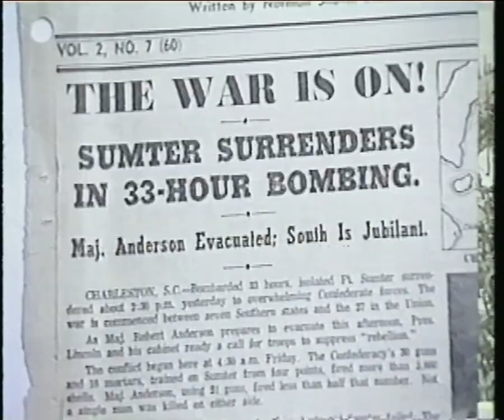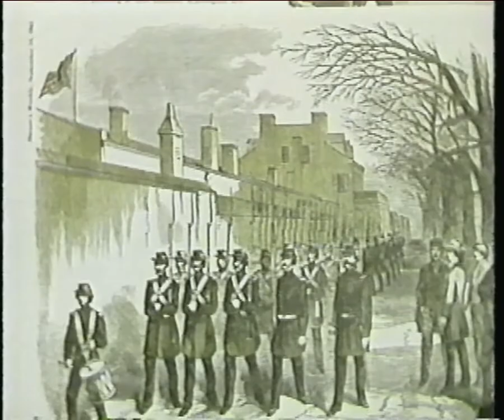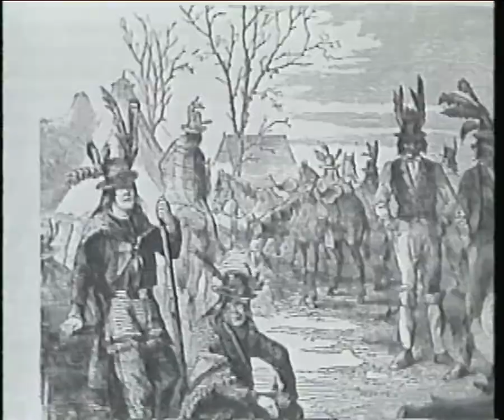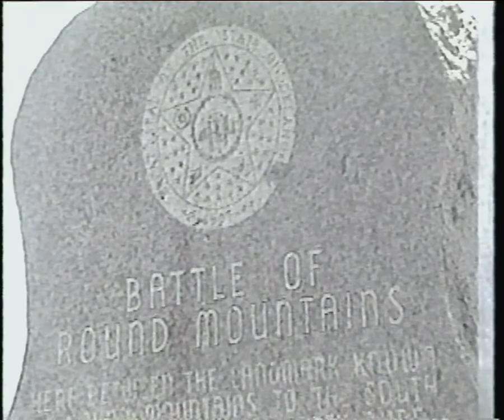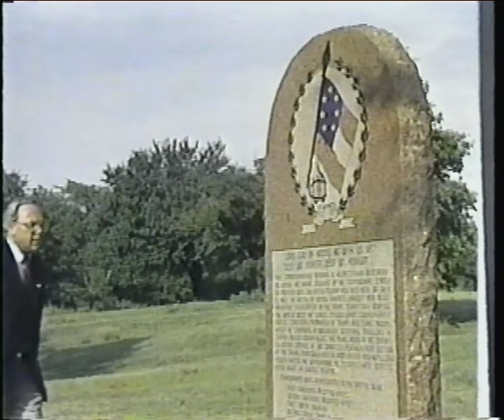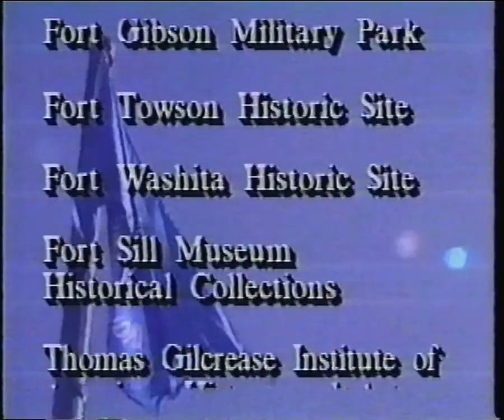The Story of Oklahoma - Civil War in Indian Territory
In 1860, the Indian Territory had a population of 55,000 Indians, 8,400 black slaves owned by Indians, and 3000 whites. In 1861, as the American Civil War began, Texas forces moved north and the United States withdrew its military forces from the territory. Confederate Commissioner Albert Pike signed formal treaties of alliance with all the major tribes, and the territories sent a delegate to the Confederate Congress in Richmond. However, there were minority factions who opposed the Confederacy, with the result that a small-scale Civil War raged inside the territory. A force of Union troops and loyal Indians invaded Indian Territory and won a strategic victory at Honey Springs on July 17, 1863. By late summer 1863, Union forces controlled Fort Smith in neighboring Arkansas, and Confederate hopes for retaining control of the territory collapsed. Many pro-Confederate Cherokee, Creek, and Seminole Indians fled south, becoming refugees among the Chickasaw and Choctaws. However, Confederate Brigadier General Stand Watie, a Cherokee, captured Union supplies and kept the insurgency active. Watie was the last Confederate general to give up; he surrendered on June 23, 1865.

During the Civil War, Congress passed a statute (still in effect) that gave the President the authority to suspend the appropriations of any tribe if the tribe is "in a state of actual hostility to the government of the United States … and, by proclamation, to declare all treaties with such tribe to be abrogated by such tribe.